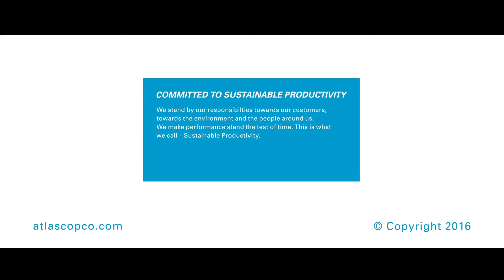SmartROC CL Built to beat the rock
Black Diamond Drilling Services Australia